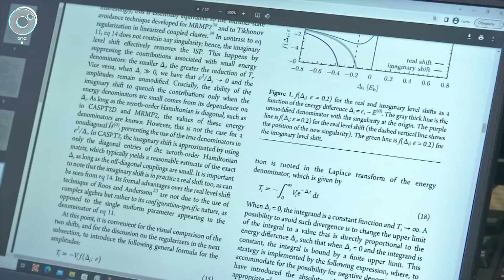В Новосибирском государственном университете в молодёжных лабораториях создают газоопределитель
Новые датчики для определения газа изобретают новосибирские учёные. Разработка - заслуга молодёжной лаборатории НГУ. За последнее время их открыли шесть.